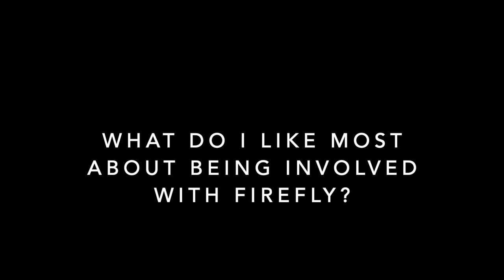Firefly Patron Movie 2023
Firefly patrons Rose Leslie, Joanna David, Sophie Thompson, Neil Stuke and Pandora Colin talk about Firefly's work and why they chose to be patrons of the charity.